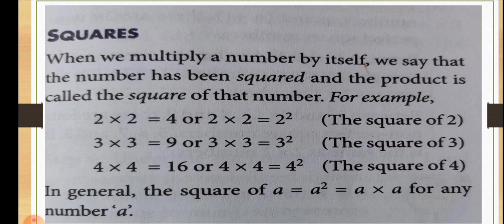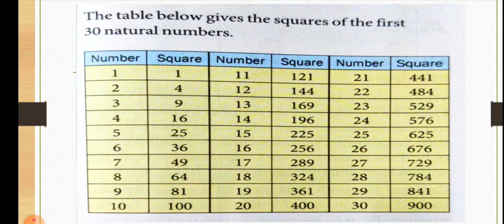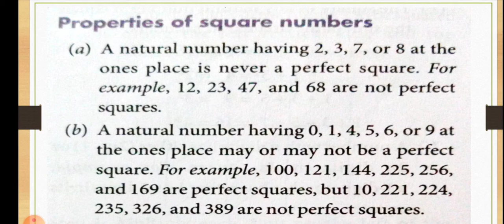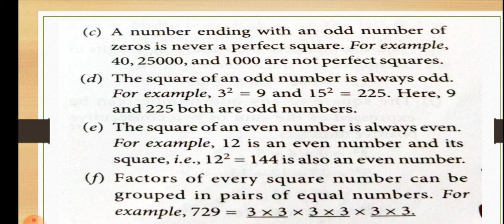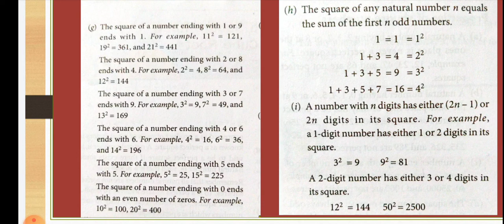Maths_ch3_Introduction to squares and its properties_6july